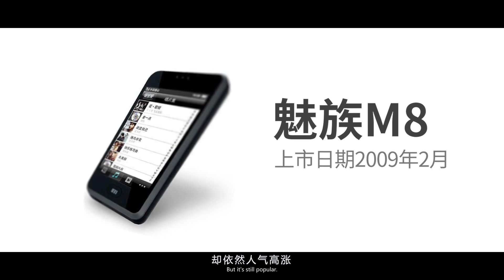「数码编年史」“2009年度四大旗舰巅峰对决”-预告片！ 年度投票预选开启！快来参加吧！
「数码编年史」2009年还有几天就就要结束了，我们整理了这一年里所有旗舰机型，并列出大家最喜欢的十台旗舰手机！最终我们将会从中抽选出4台，进行详细的测试对比！你的投票将会决定谁有机会登上巅峰对决的舞台！快来参加吧！